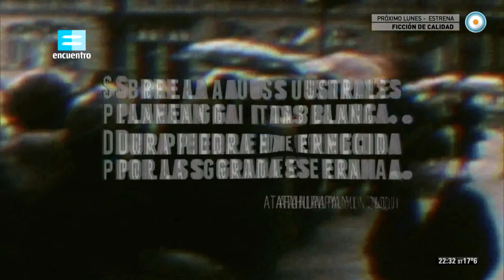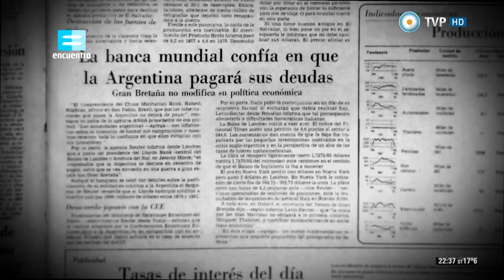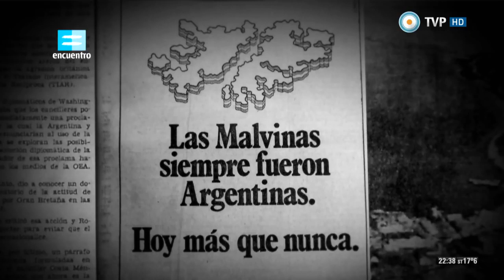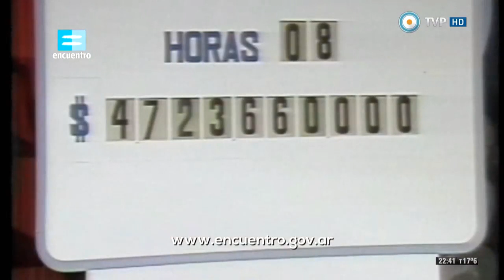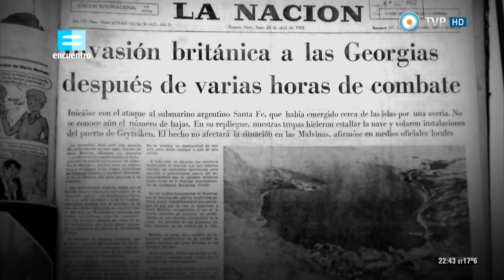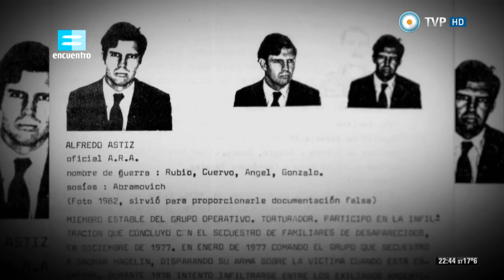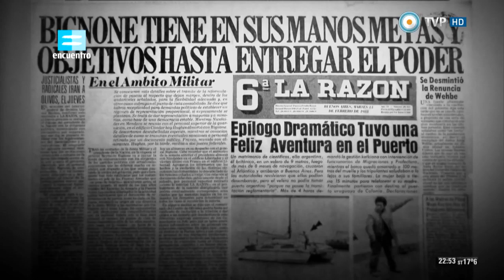Madres de Plaza de Mayo. La historia | Capítulo 5 | La voz de los pañuelos 1982-1983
Madres de Plaza de Mayo. La historia describe los orígenes de las Madres, su emergencia como movimiento de denuncia del terrorismo de Estado y como principal símbolo de resistencia a la dictadura cívico-militar instaurada en 1976. Cada uno de los ocho capítulos recorre el despliegue de estas mujeres luchadoras, impulsoras del cambio social, cultural y político de la sociedad argentina. La historia está narrada por las propias Madres a través de entrevistas que repasan el devenir de su lucha, desde sus inicios hasta 2004.

Con profunda emoción y con la fuerza que las caracteriza, las Madres hablan del golpe de Estado, las desapariciones, las denuncias, las primeras marchas, la guerra de Malvinas, la vuelta de la democracia y la reivindicación de la lucha de sus hijos y de los derechos humanos durante la última década.

Una serie que conmemora los 38 años de la incansable e ininterrumpida lucha de las Madres y se convierte en una producción documental necesaria para no olvidar el pasado, para entender el presente y para proyectar el futuro.